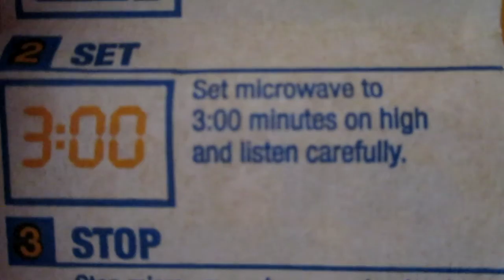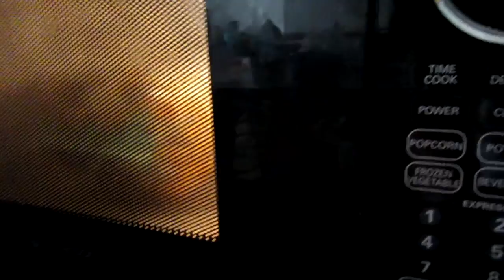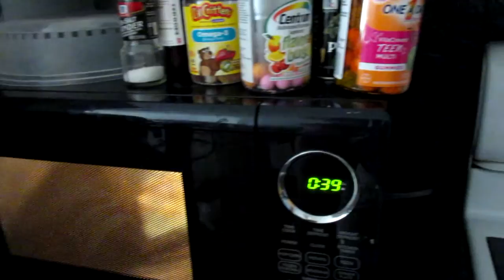Bean Bag War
September 26, 2015 vlog.